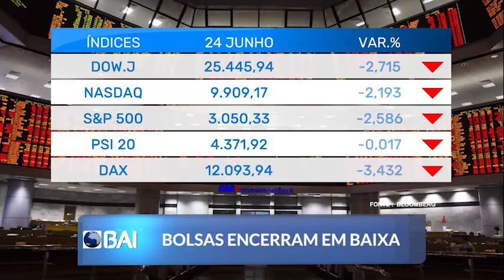Mercados ao Minuto 25-06